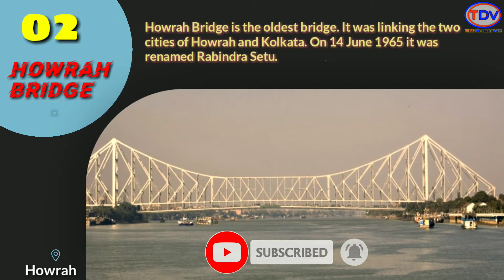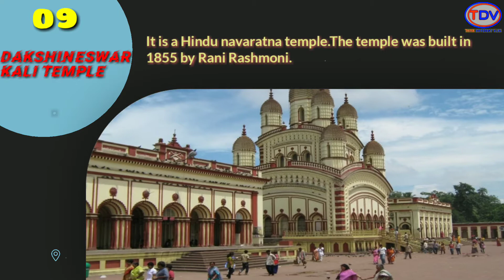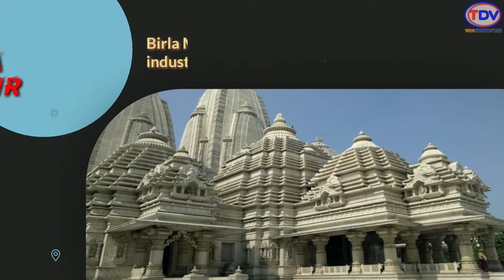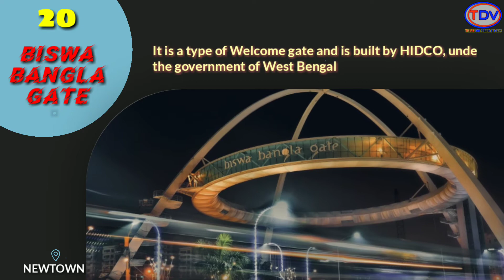Kolkata Tourism || Top 25 places to visit Kolkata || Kolkata tourist places || Kolkata tour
TOP 25 PLACES TO VISIT IN KOLKATA

Famous Place to visit:-
1. VICTORIA MEMORIAL

2. HOWRAH BRIDGE

3. INDIAN MUSEUM

4. MARBLE PALACE

5. JORASHANKO THAKURBARI

6. ST. PAUL CATHEDRAL

7. VIDHYASAGAR SETU

8. SAHID MINER

9. DAKSHINESWAR KALI TAMPLE

10. BELUR MATH

11. BIRLA MANDIR

12. KALIGHAT KALI TAMPLE

13. SHREE SWAMINARAYAN MANDIR

14. NICCO PARK

15. ECO PARK

16. MILLENNIUM PARK

17. BOTANICAL GARDEN

18. AQUATICA

19. RABINDRA SARABOR

20. BISWA BANGLA GATE

21. SCIENCE CITY

22. ALIPORE ZOO

23. EDEN GARDENS

24. PRINSEP GHAT

25. MOTHER'S WAX MUSEUM

Thanking you,
Think Different Vlog.